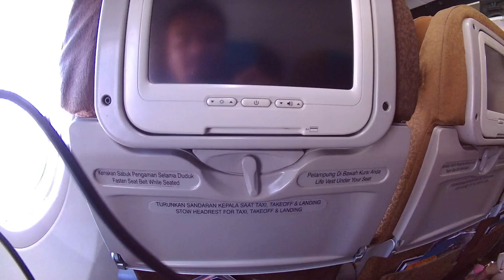Panggilan Boarding / Naik ke Pesawat Garuda Indonesia di Bandara Sultan Thaha Jambi